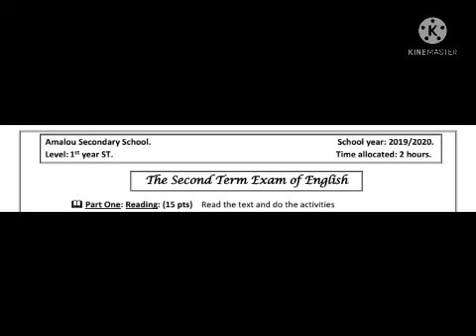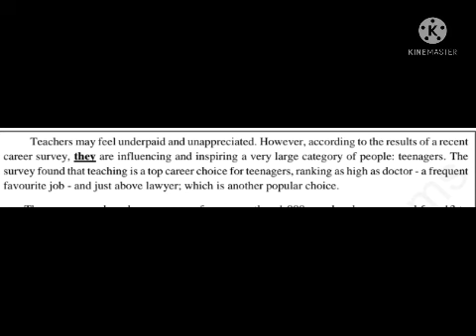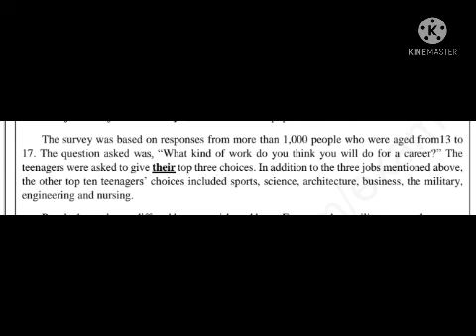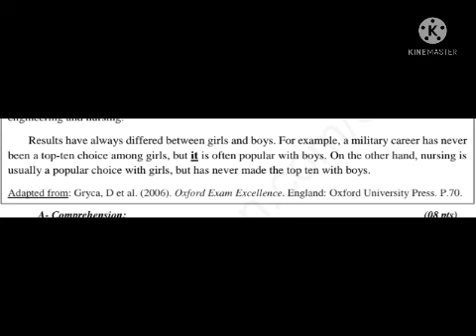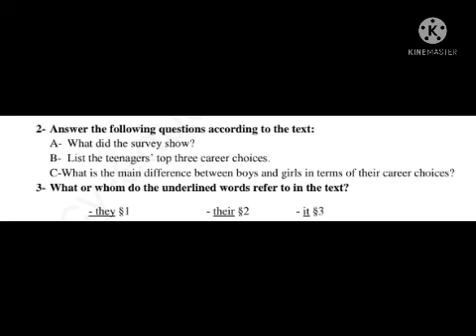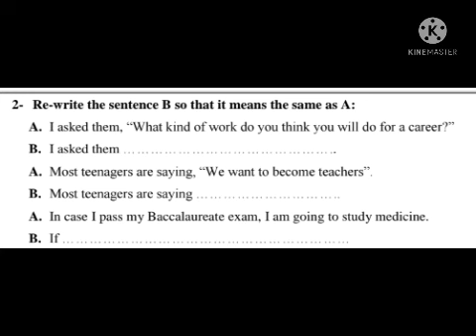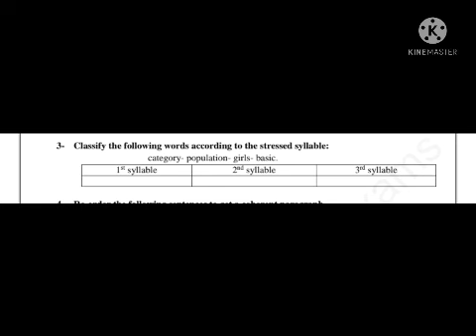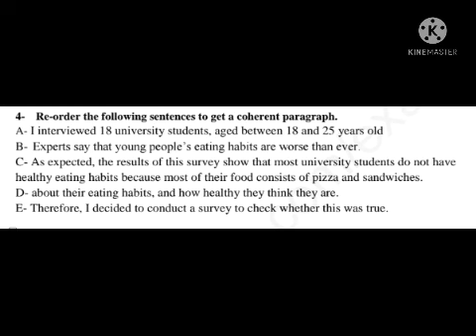فروض الفصل الثاني محلولة لتلاميذ السنة اولى ثانوي جميع الشعب لغة انجليزية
اختبارت الفصل الثاني محلولة لتلاميذ السنة اولى ثانوي جميع الشعب لغة انجليزية